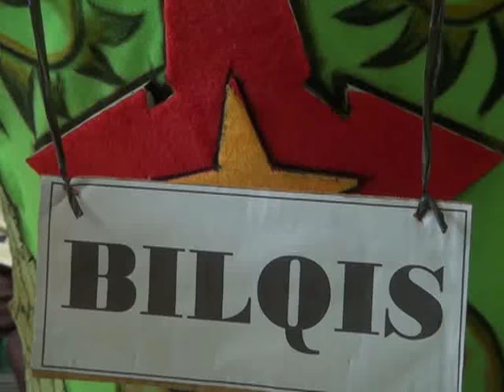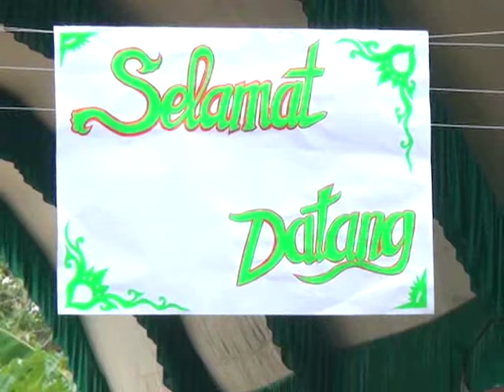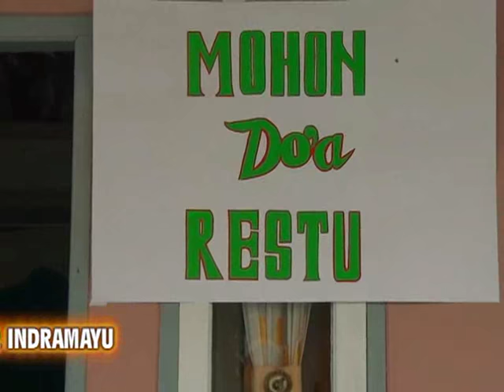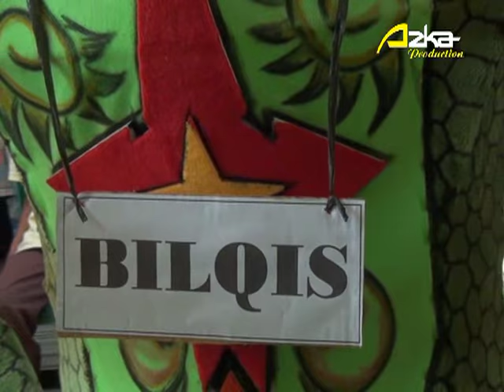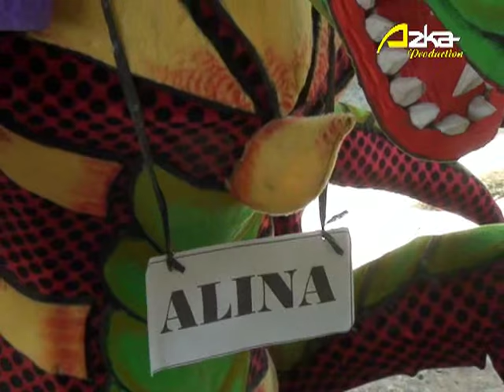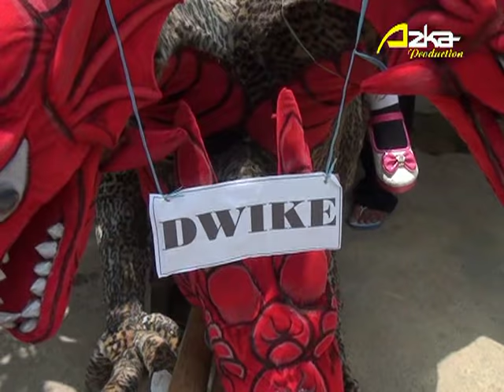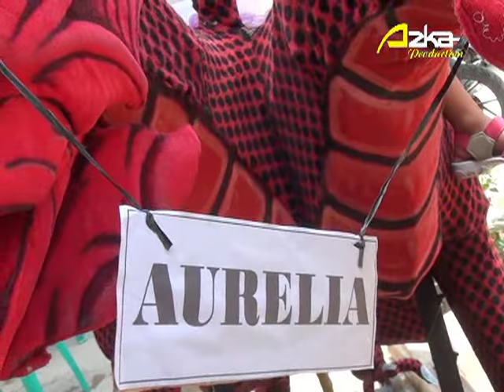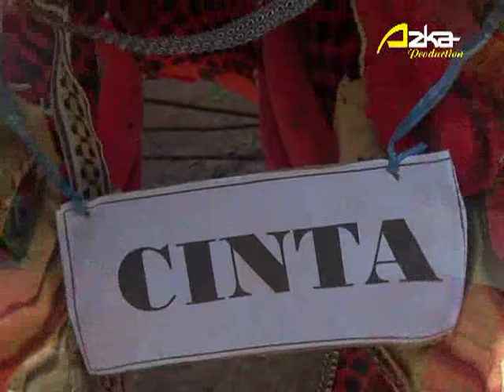HAJAT BPK SANDI - IBU RUSNETI BUGIS TUA - ANJATAN - INDRAMAYU